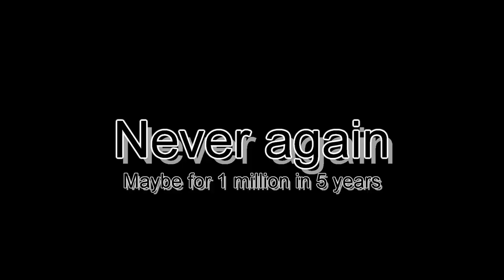EATING A CHIP FOR 500 PEOPLE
Because of the Twitch channel reaching 500 followers, I kept my promise of doing the HotChipChallenge
This is from the stream "Spicy 500 Follower editing" from August 5th 2023
The stream has been archived:
And edited live:
(Yes, it's in the same stream)
Used Music:
"これで終わり - R-version" by The R-Man